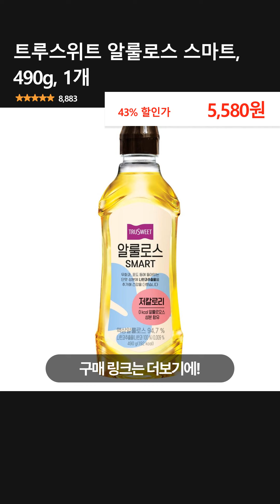트루스위트 알룰로스 스마트, 490g, 1개